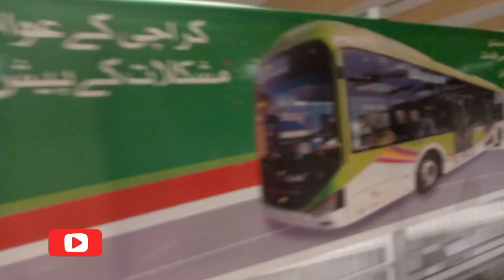Pakistan zindabad 🇵🇰❤️ || Karachi green line . aj mene 1st time safar Kiya.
karachigreenline
greenlinebusskarachi
bussgreenlinekarachi

greenlinebus Karachi